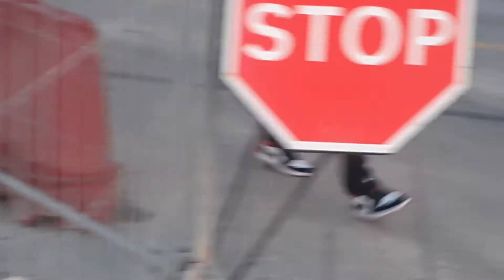Road Construction Work in Malta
Shakeel Anjum